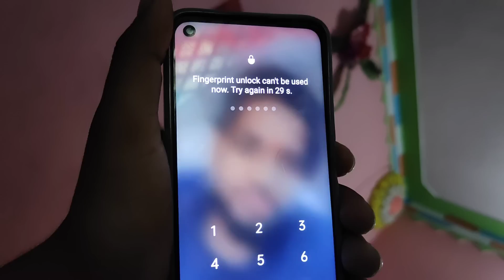kafi din k bad ghr pr khana khya ||Truck life || jk Rajesh vlog || Indian trucking vlog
kafi din k bad ghr pr khana khya ||Truck life || jk Rajesh vlog || Indian trucking vlogb || Rajesh vlog